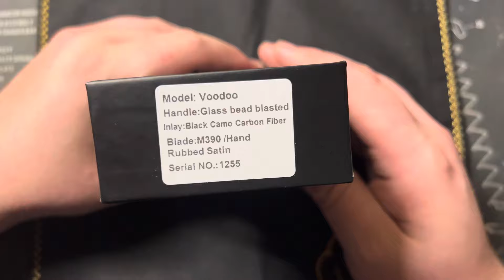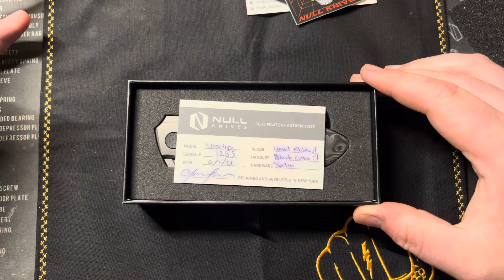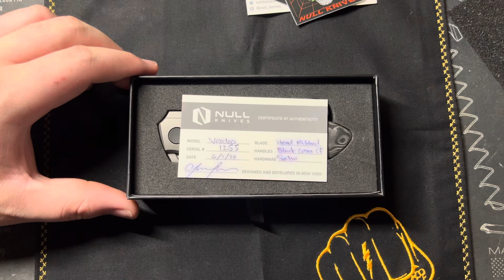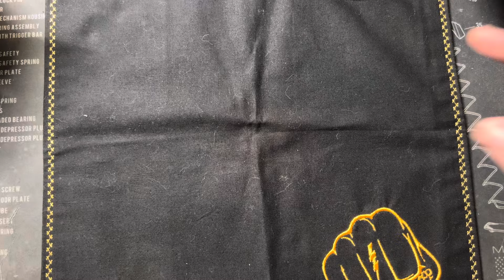Review of the null knives voodoo! The hype is real